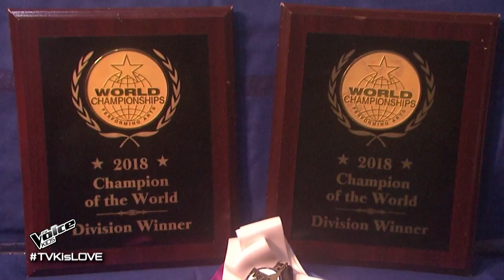Meet Renz Aleguiojo from Cebu City | The Voice Kids Philippines 2019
Meet 12-year-old Renz Aleguiojo from Lapu-Lapu, Cebu City.